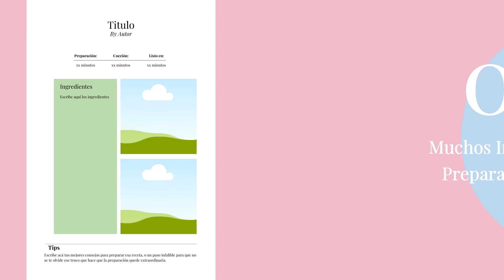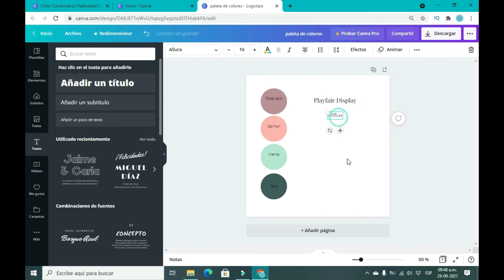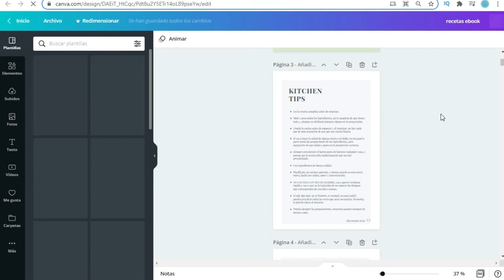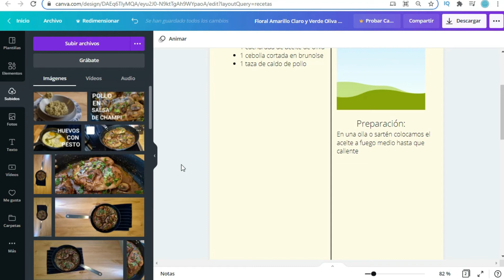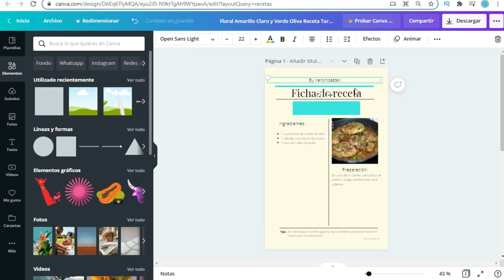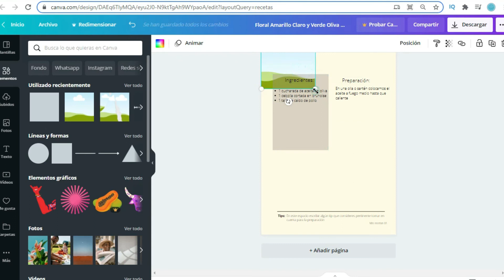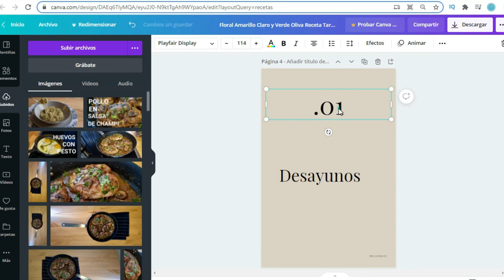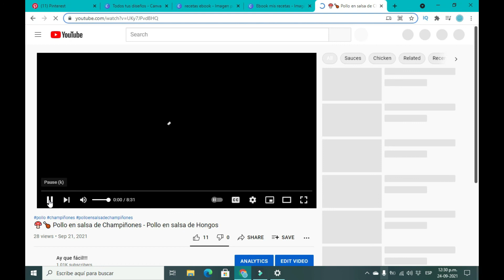Te enseño como hice mis templates de recetas para mi EBOOK TOTALMENTE GRATIS con CANVA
Obviamente puedes usar las plantillas prediseñadas gratuitas, pero te quiero enseñar como hice mis templates desde cero. espero te guste y te sirva de inspiración